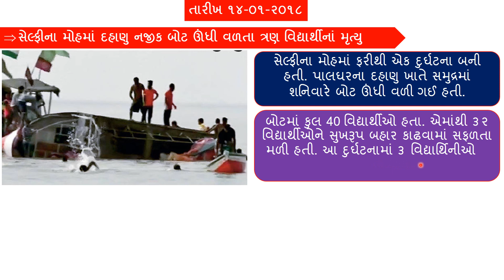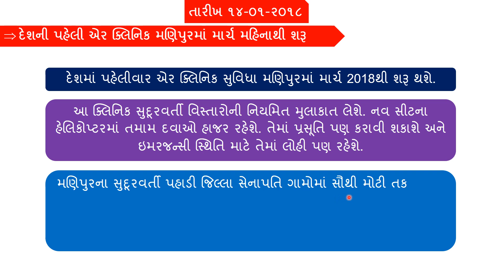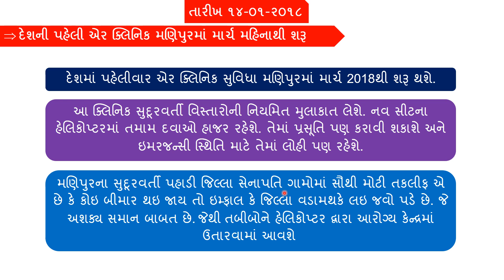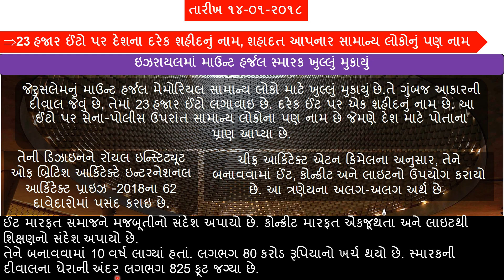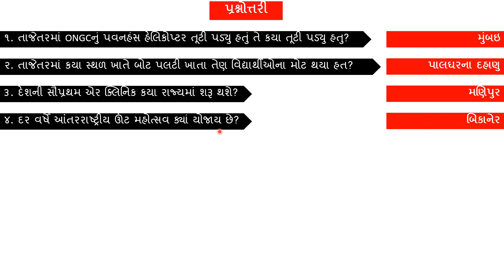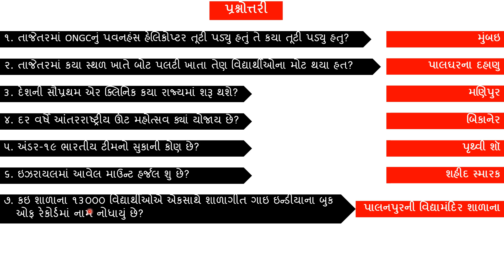14-01-2018 Daily Current Affairs In Gujarati - Gujarati Post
Daily Current Affairs In Gujarati. Date 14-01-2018 Current Affairs In Gujarati. January 2018 Current Affairs In Gujara